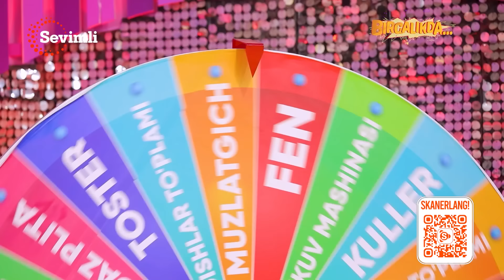BIRGALIKDA - "AKULA"GA QARSHI "MANA, YANA BIZ " JAMOASI